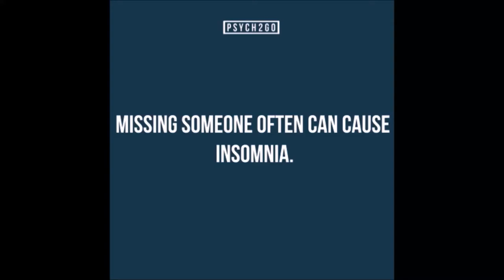Benefits of Singing and Music Therapy | Psych2Go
Like to sing? Ever wonder what the benefits were? Wanna hear a little more on music therapy?